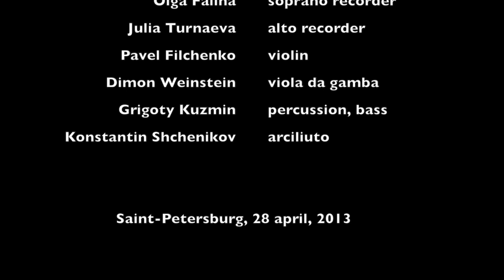Reditus "So ben mi"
Reditus

 Svetlana Popova soprano
 Polina Artsis mezzo-soprano
 Igor Litvinsky tenor
 Olga Falina soprano recorder
 Julia Turnaeva alto recorder
 Pavel Filchenko violin
 Dimon Weinstein viola da gamba
 Grigoty Kuzmin percussion, bass
 Konstantin Shchenikov arciliuto

 Saint-Petersburg, 28 april, 2013